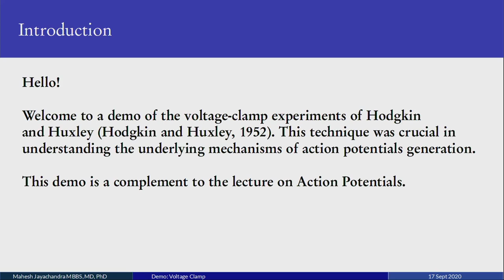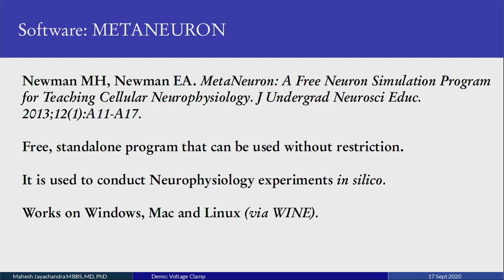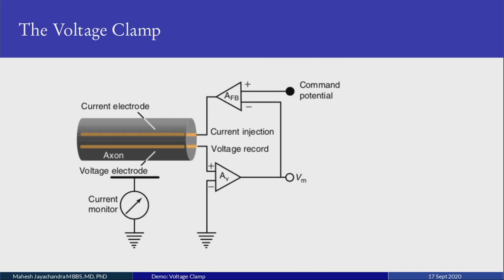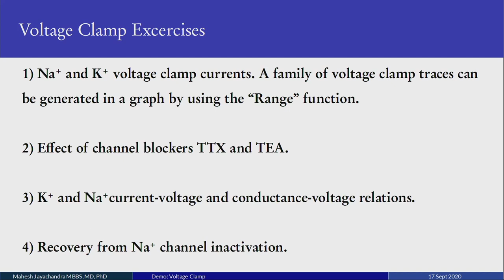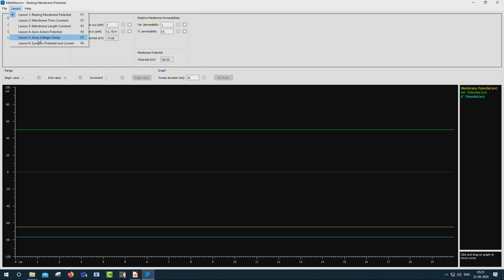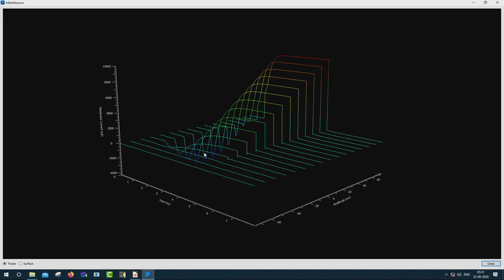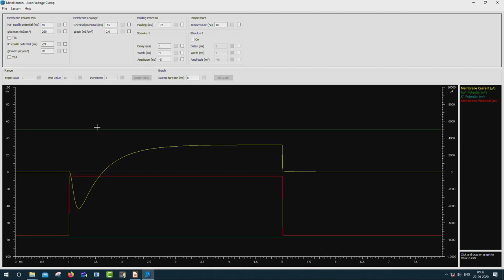56 Demonstration: Voltage Clamp